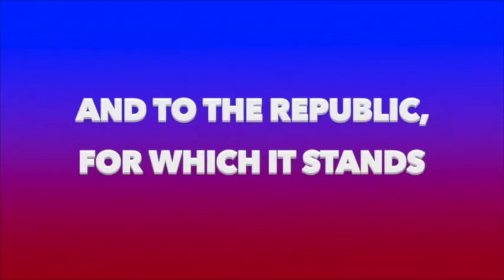Febuary 23, 2018